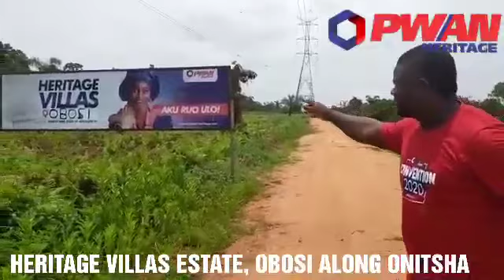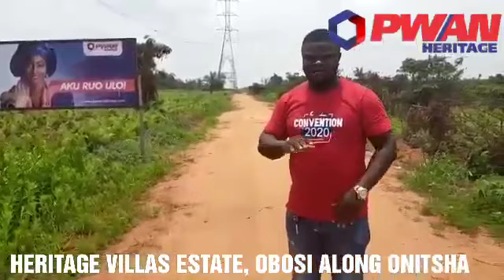Land for sale in Obosi